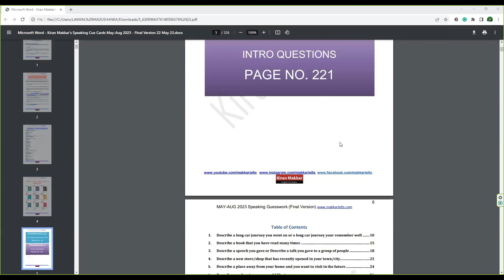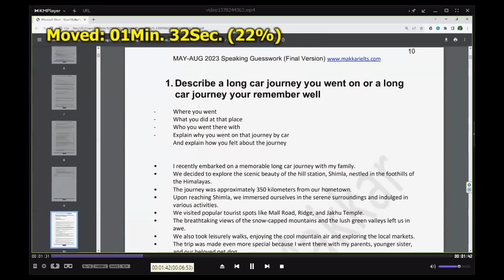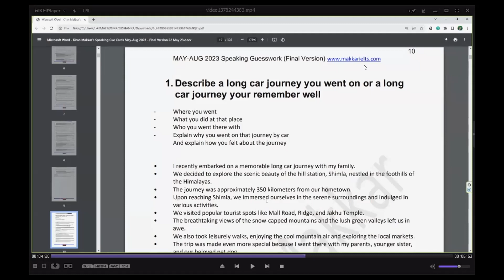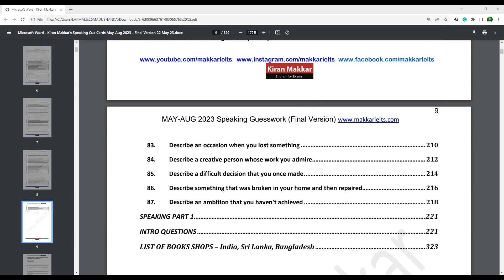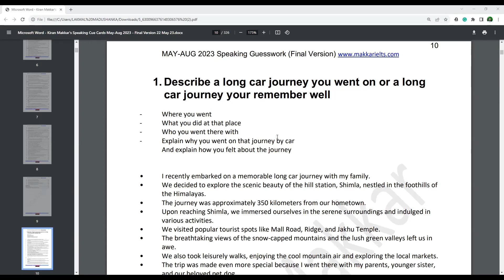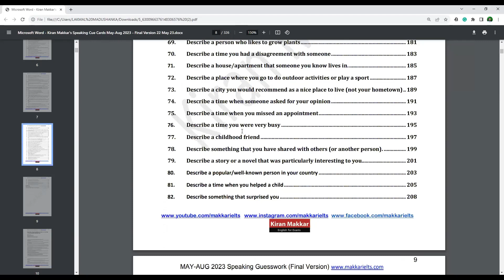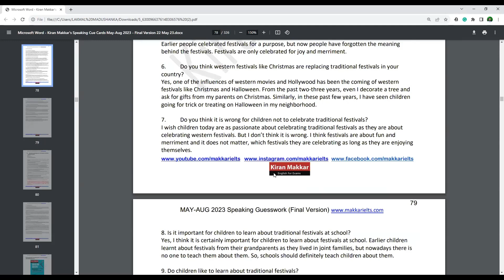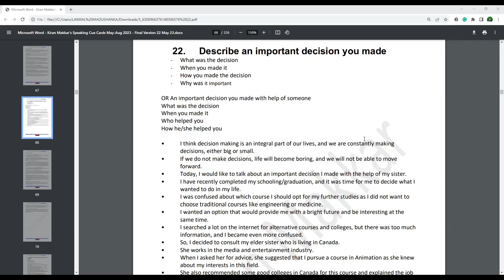IELTS Live Practice Session-01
This is the very first video of our IELTS online session- season 02.